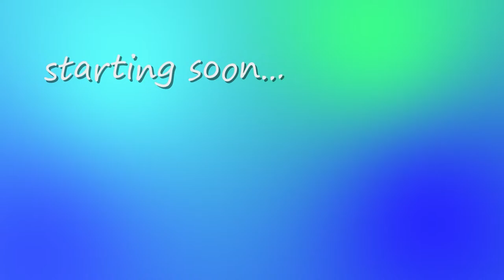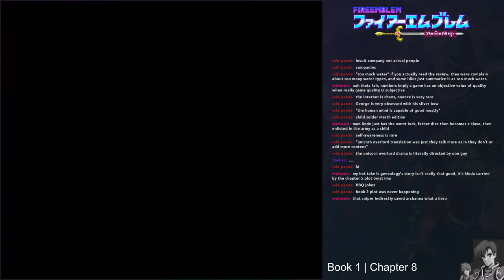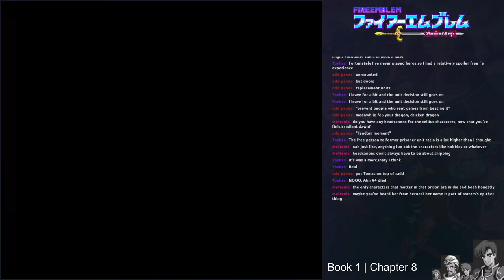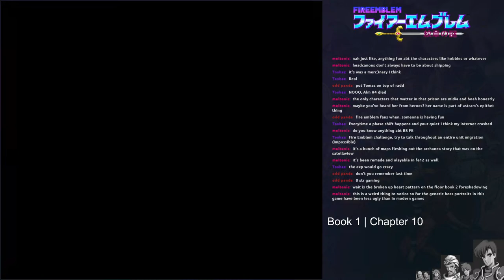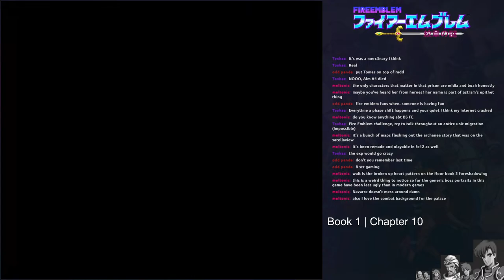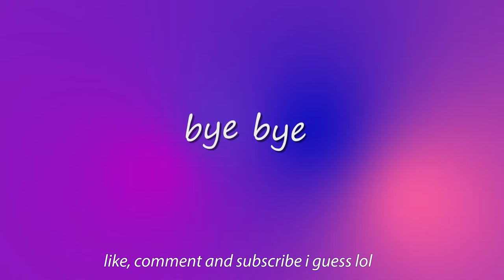Marth's true colours revealed | Fire Emblem Mystery of the Emblem #3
He was expendable

First playthrough of Fire Emblem Mystery of the Emblem

Rules
- Be nice in chat
- No spoilers
- You can give hints and advice but I won't garuntee I'll listen